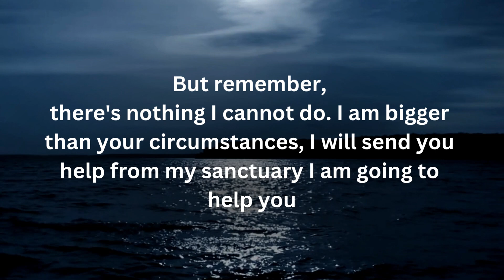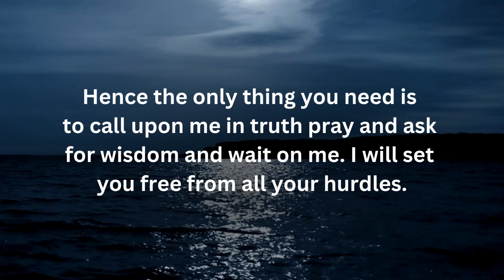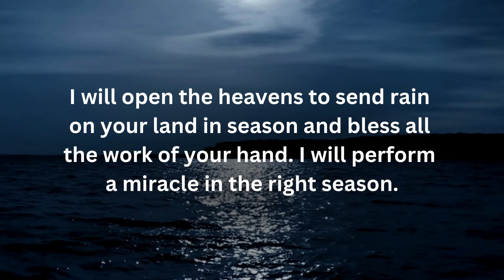This will surprise you I God message today this is your biggest mistake if you ignore it I God msg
Universe message
Jesus message
Angels message
Jesus message
God Blessings message
Godly quotes
Bible quotes
Bible message
Quotes god
Life quotes
Jesus quotes
Faith quotes